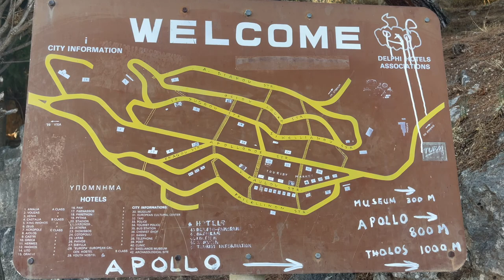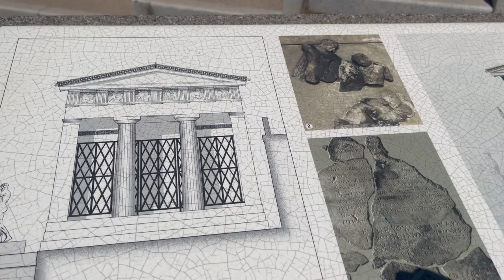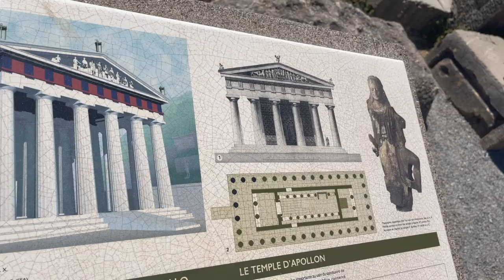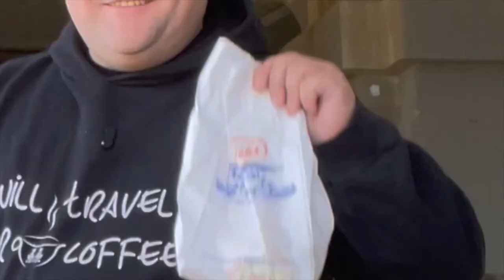Walking In The Footsteps Of Pythia The Ancient Oracle Of Delphi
In this episode of Tasting Travel, a 2 part episode released 15 minutes apart from each other. We are in Delphi Greece known to the Ancients as Pythos. We go for a hike in the ancient footprints of the Oracle of Delphi as we climb Mount Parnassus where we visit and Ancient Roman Forum, The Treasury of Athena, The Temple of Apollo, the most intact ancient roman theater in Greece, and an ancient greek olympian stadium. When you are done watching this video go and look for  part 2.

Tastingtravel.online

Affilliate links

shorturl.at/dfsB3

food review travel destinations pythia athenian treasury at delphi temple of apollo delphi mount parnassus greece